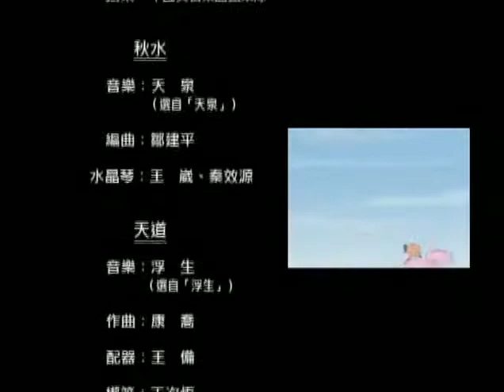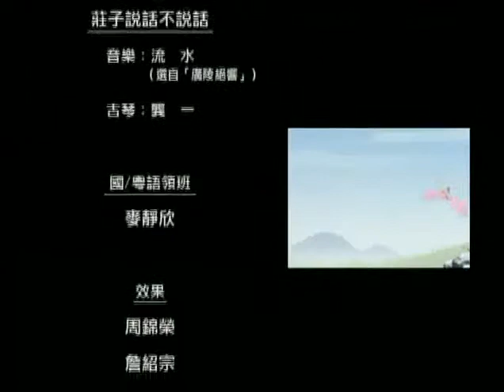Zhuangzi 7 Daoist English subtitle 庄子 中英文版 蔡志忠